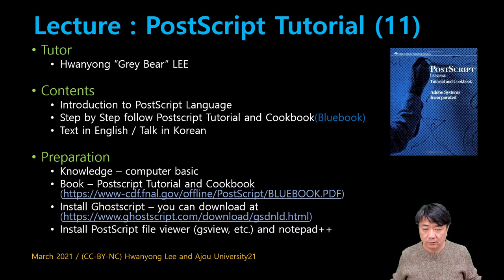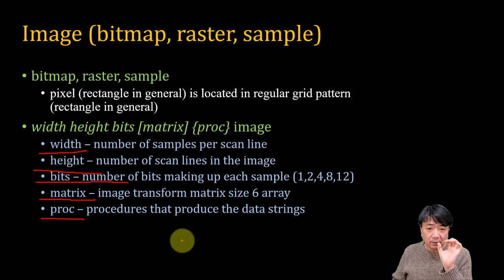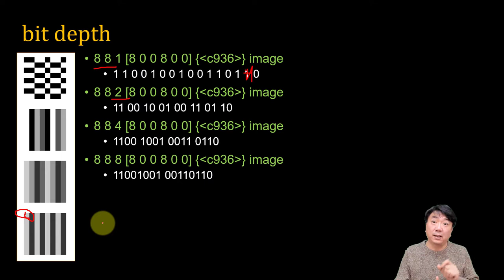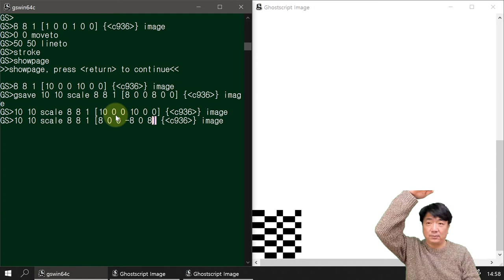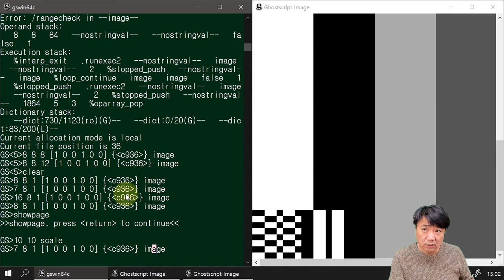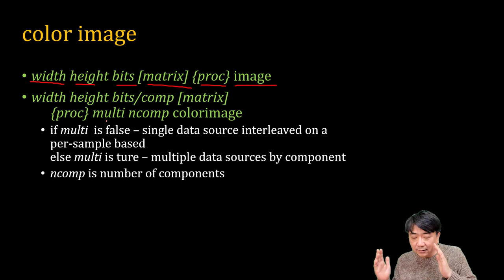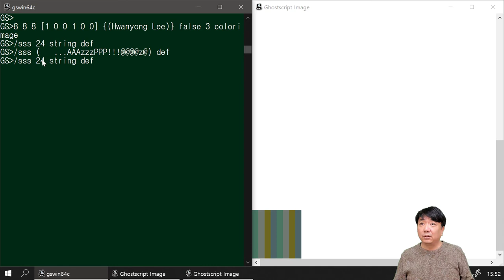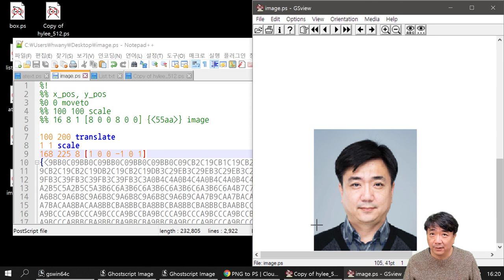[SWTT] Postscript Tutorial 11 - Image, Color Image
[SWTT] Postscript Tutorial - Image, Color Image